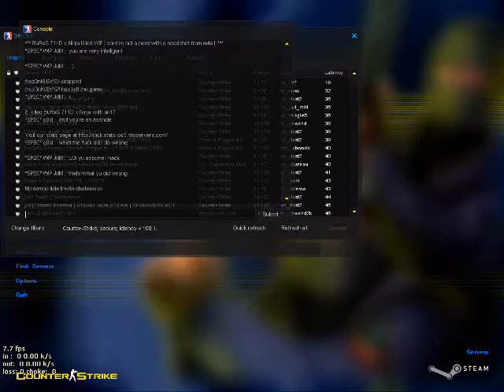WIP | sorri im not a nerd cheating his ass off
It's like he can see through walls or something!